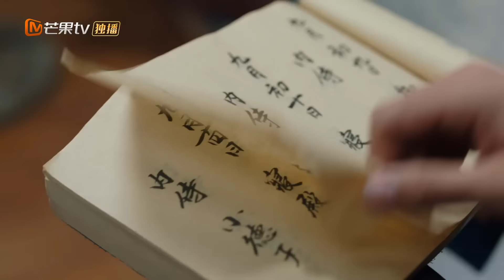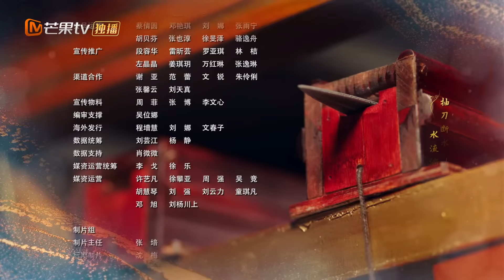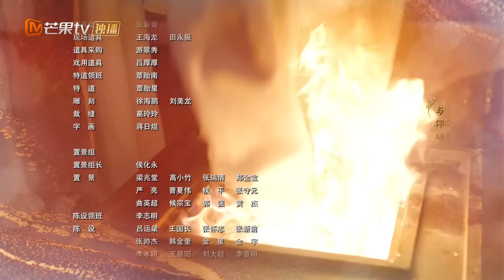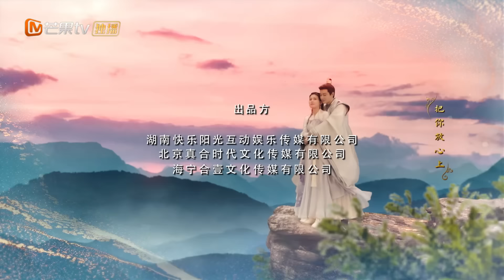【ترجمة عربية】انفصلت الملكة وفو شياو | Nancheng Banquet EP13 | MangoTV Arabic